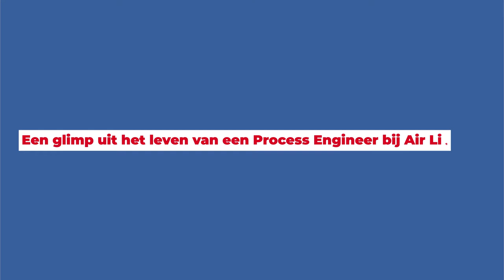Air Liquide Process Engineer Thibault Lessire NL